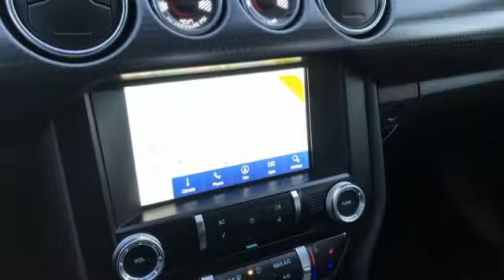New 2020 Ford Mustang Rochester MN Winona, MN F200504 - SOLD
Year: 2020
Make: Ford
Model: Mustang
Trim: GT Premium
Engine: 5.0L V8 Ti-VCT
Transmission: 6-Speed Manual
Color: Black
Interior: Ebony
Stock #: F200504
VIN: 1FA6P8CF4L5133815
We look forward to earning your business. Price does not include tax, title, and license. Residency Restirctions Apply. Discounts are: $250 - Mustang Retail Customer Cash. Exp. 03/31/2020

Address:
4900 Highway 52 North